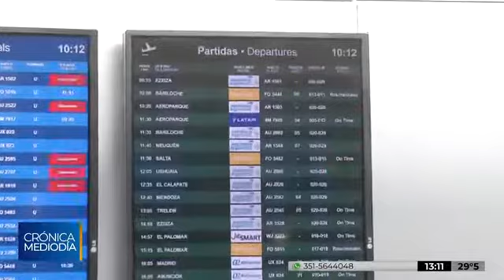Por asamblea general se afectan más de 50 vuelos en Ezeiza y Aeroparque